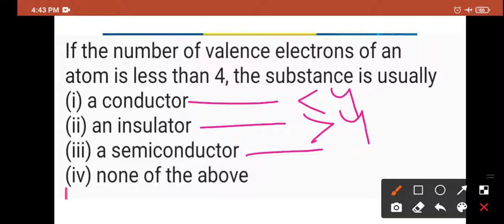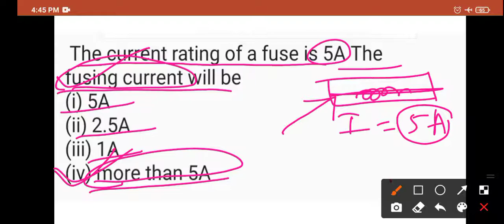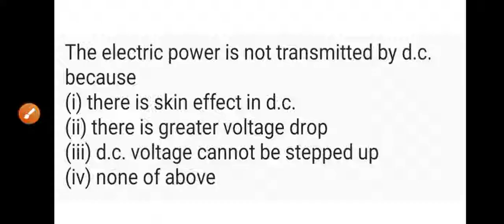OPTCL PREVIOUS YEAR QUESTIONS 12|DFCCIL JUNIOR EXECUTIVE ELECTRICAL REVISION QUESTIONS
optcl previous year electrical objective questions